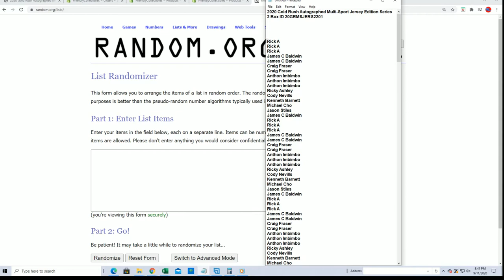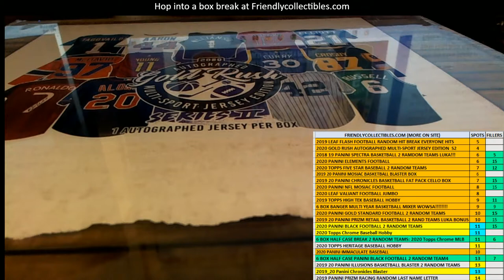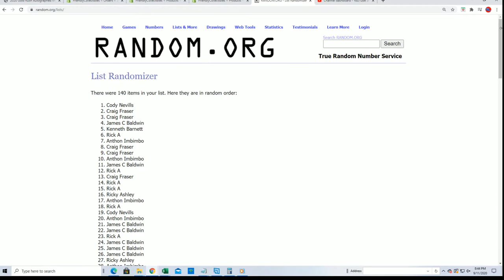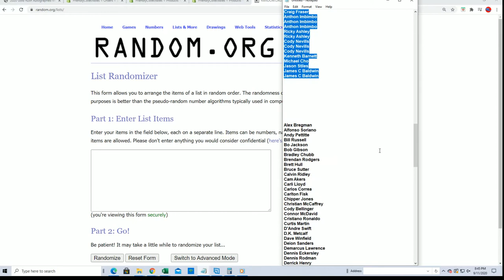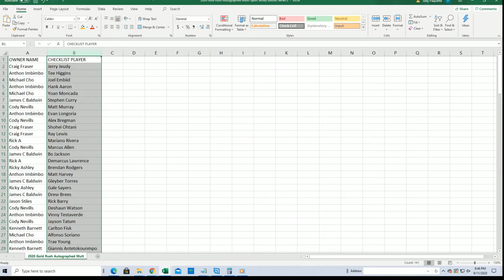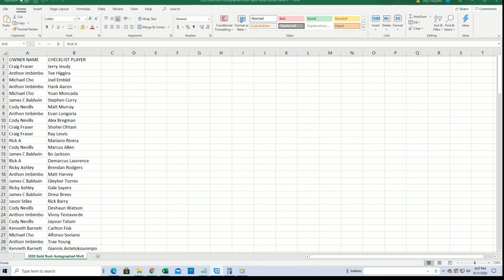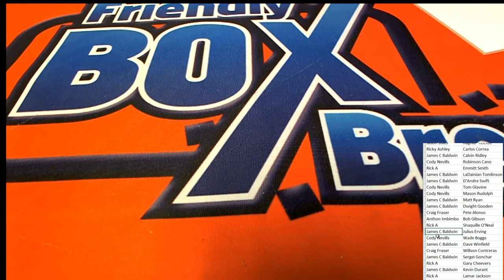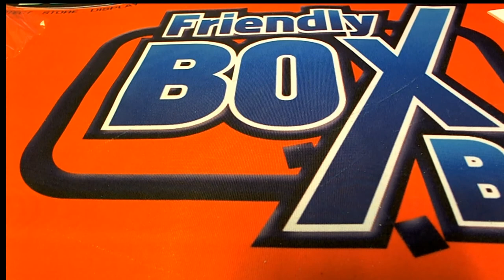2020 Gold Rush Autographed Multi Sport Jersey Edition Series 2 Box ID 20GRMSJERS2201